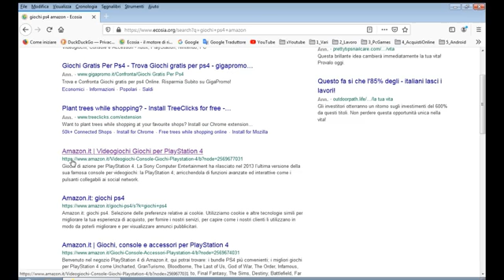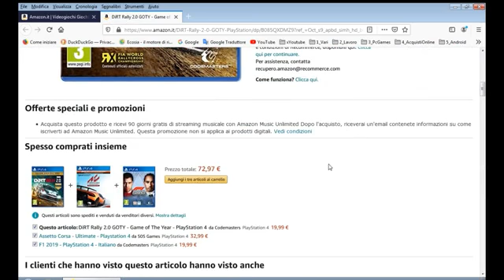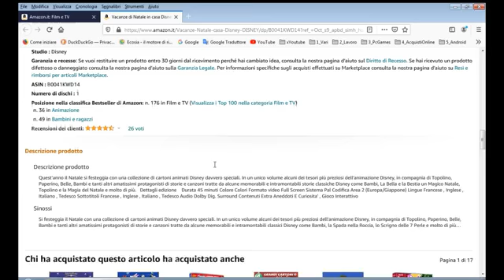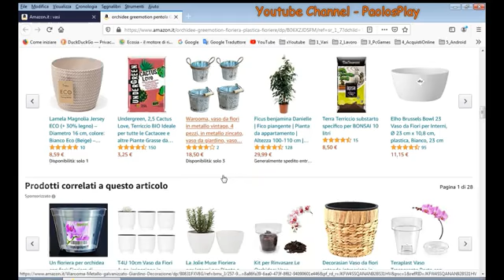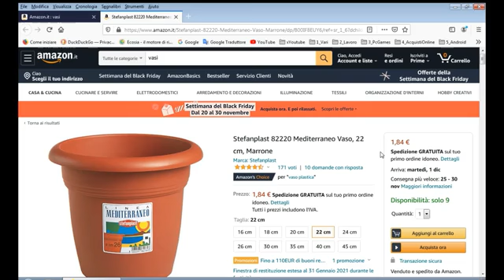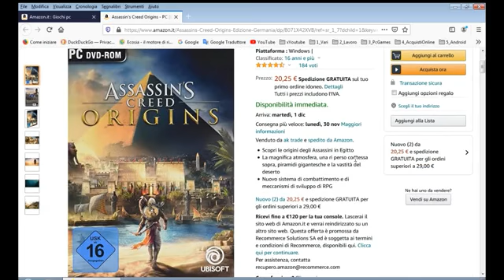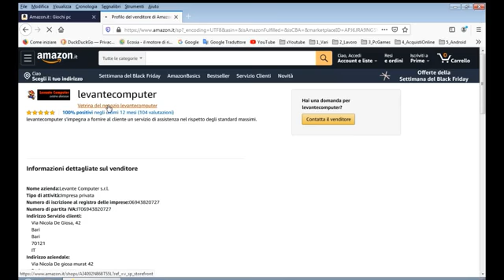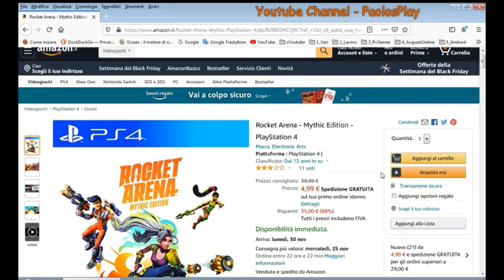Consigli x acquisti su Amazon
Ciao raga, in questo video vi dò dei consigli sè fate acquisti su Amazon.

18:20 Nella pagina in questione del prodotto non compaiono alternative, ma sè fate una ricerca apposita del prodotto (in questo caso cercando il nome del gioco nella barra di ricerca o sul motore di ricerca) troverete tutte le offerte disponibili.

Per ulteriori chiarimenti potete commentare sotto al video, oppure sè volete chiedermi qualcosa di specifico potete anche contattarmi su Telegram